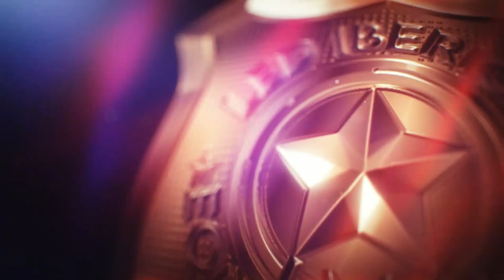Mini Alfa Pro con agarre magnético profesional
MINI PUENTE DE ALTAS PRESTACIONES CON UNA TREMENDA POTENCIA EN DESTELLOS

AGARRE PROFESIONAL CON NUESTRAS BASES MAGNÉTICAS QUE LE PERMITEN SUJETARSE CON LA MÁXIMA POTENCIA (TAMBIÉN SE PUEDE ATORNILLAR AL TECHO CON SU KIT DE APOYOS)

TULIPA DE POLICARBONATO SOFT BLUE CON TRATAMIENTO ANTI UV

TOMA DE MECHERO CON DOBLE BOTÓN PARA SELECCIONAR EL PROGRAMA DESEADO, EL CUAL PERMANECE EN MEMORIA AUNQUE SE APAGUE, MIENTRAS NO SE MODIFIQUE DE NUEVO

ESTRUCTURA DE ALUMÍNIO PARA UNA EXCELENTE DISIPACIÓN DEL CALOR Y MÁXIMA RESISTENCIA

MEDIDAS: 60CM X 21CM X 4CM (SIN BASES)